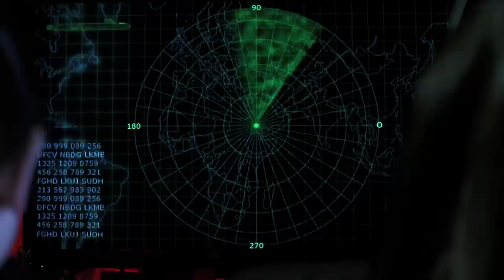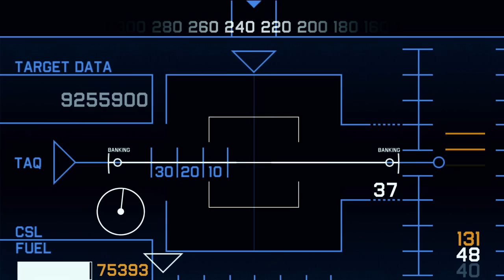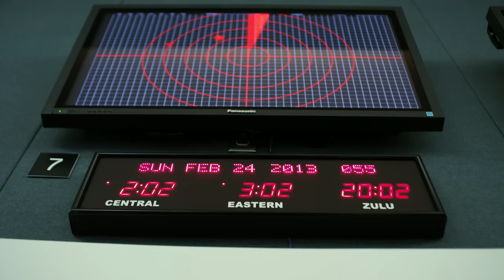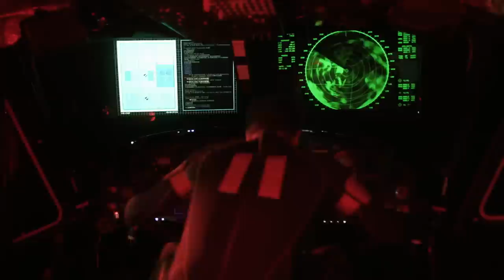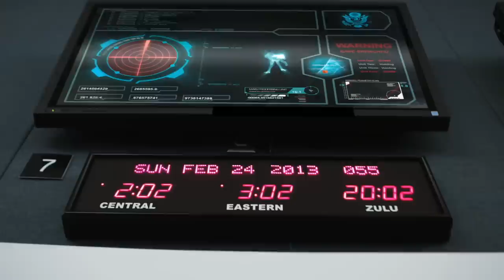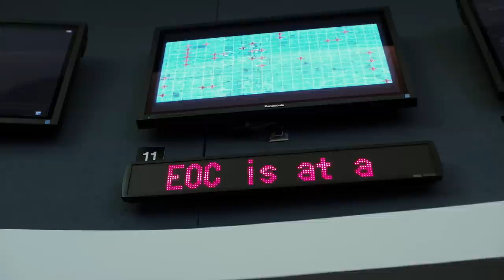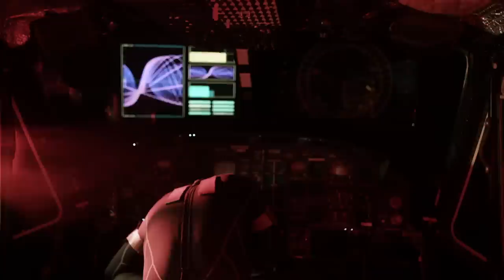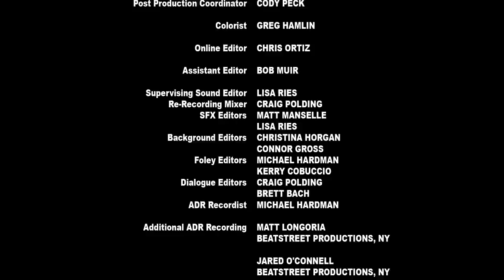Atlantic Rim | Full Movie | Action Sci-Fi Adventure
Atlantic Rim - When giant monsters crawl out of the Atlantic Ocean and attack the Eastern Seaboard the US Government is forced to trust a trio of mischievous soldiers, specialized in piloting gigantic robots, to defend America.
2013. Stars: Graham Greene, Anthony 'Treach' Criss, David Chokachi